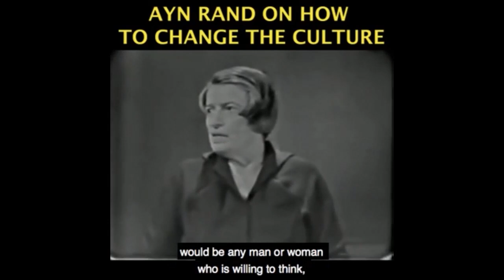Leftist Woke Insanity on Amazon, Dr. Seuss and CPAC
Become a monthly contributor This video was created by Christian Jackson.  Taken from YBS: Russell Brand on Billionaires & More Woke Madness Streamed live on March 2, 2021.